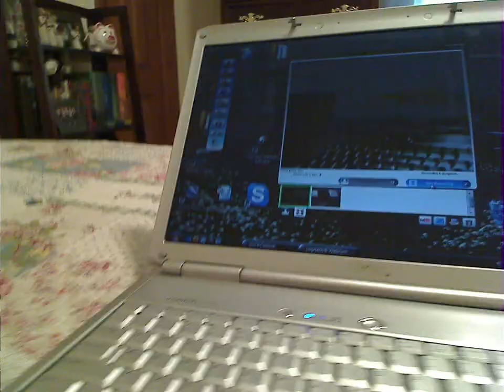Jack the jack rabbit cat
My kitten Jack aka "Jailbait" the jack rabbit cat at play.